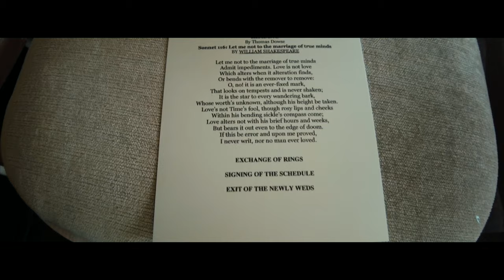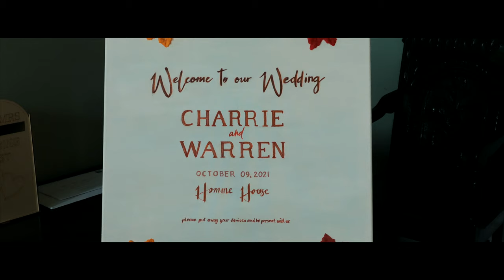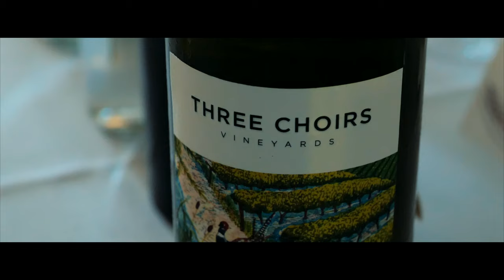Charrie & Warren's Wedding Day – Filmed at Homme House, Herefordshire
I remember it as clear as day what Warren (the groom) said to me as I left Homme House: "It will be interesting to see what you come up with"  With a stunning venue and such a brilliant day it was not too difficult to come up with something which told a brilliant story.  More importantly without the beautiful couple and them putting their faith in my skill set none of this would be possible, so thank you Warren & Charrie.  ALS Videography proudly presents Warren & Charrie.